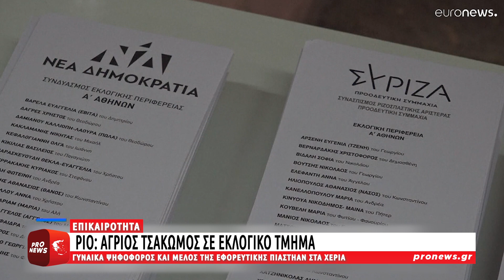Ρίο: Άγριος τσακωμός σε εκλογικό τμήμα μεταξύ γυναίκας ψηφοφόρου και μέλους εφορευτικής επιτροπής